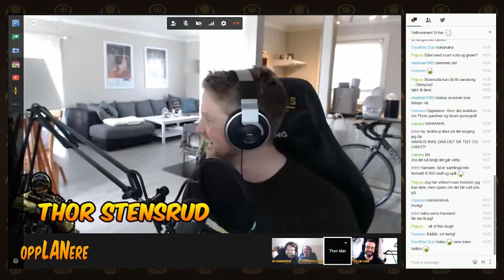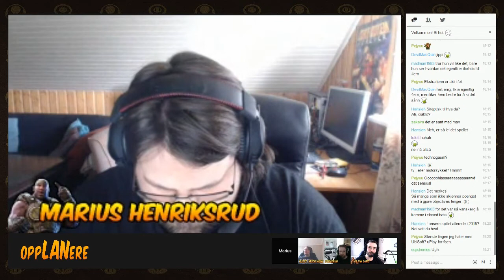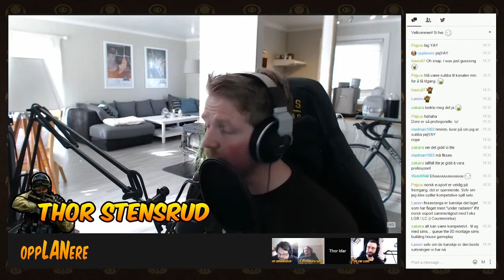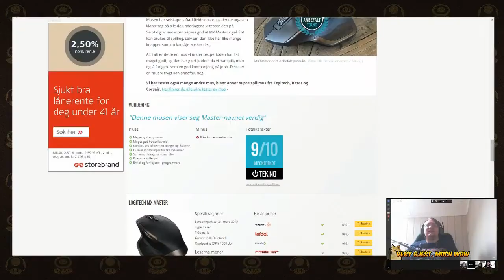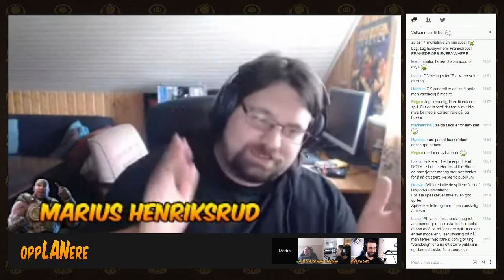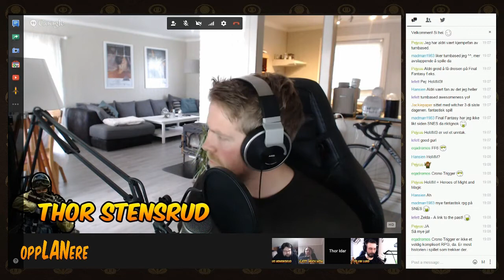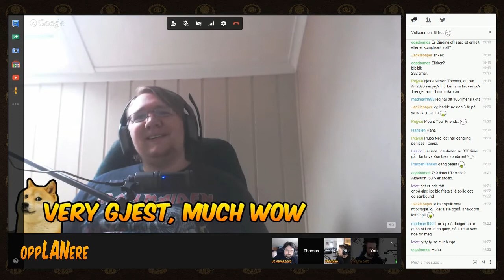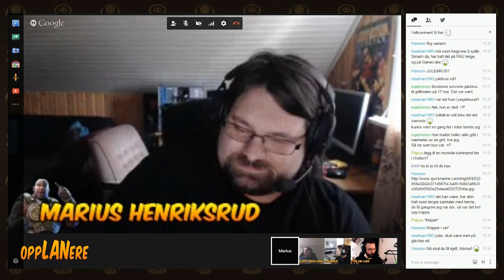OppLANerne snakker S2EP15: Kompleksitet og Gameplay [2015.05.22]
Sammen med vår gjest, Thomas Enge Lund, så diskuterer vi ukens nyheter, og filosoferer litt om kompleksitet i spill og hvordan det påvirker opplevelsen vår.

Om du er en gamer som bor i Oppland, eller kjenner andre som gjør det, så vil vi gjerne ha med deg og dine venner i OppLANere. Sjekk nettsiden vår og bli med i innlandets beste spillsamfunn!